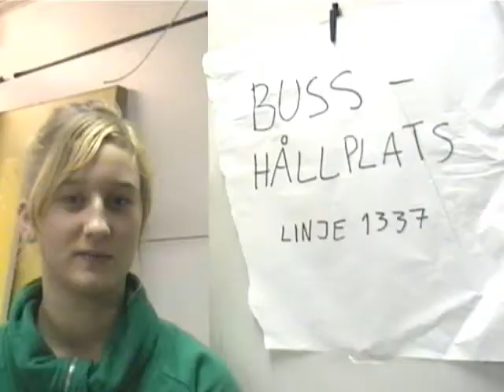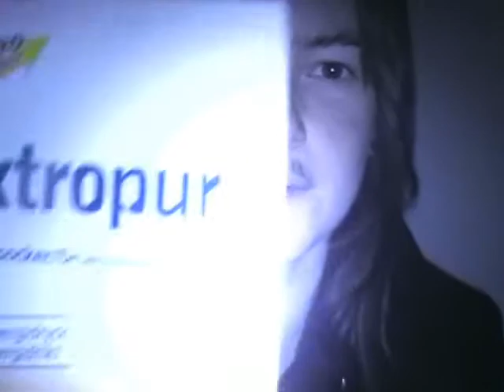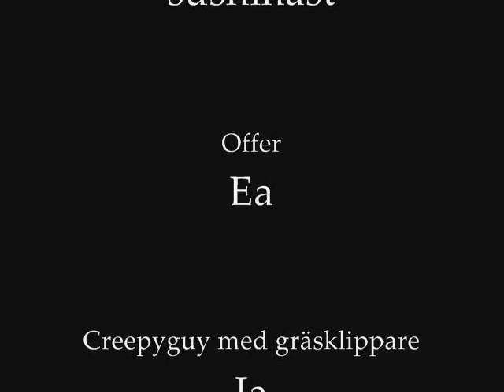Låt det rätta peddot komma in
Den internskämtigaste filmen this halloween!
Starring: Ea, Ia, Herr Maria och Jossi.